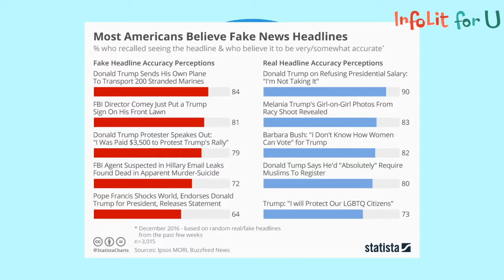InfoLit in Social Sciences - Module 3 (Animation 1)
Content Provider: The Chinese University of Hong Kong

Executive Producer: Dr Johnny Yuen (The Hong Kong Polytechnic University Library)
Associate Producer: Ms Carol Ma (The Hong Kong Polytechnic University Library)
Production Manager: Mr Patrick Cheong (The Hong Kong Polytechnic University-EDC)

Production Unit: Seabright Animation Production House Ltd.
Animation Director: Mr Tony Fok
Storyboard Artist: Ms Doris Chan (CUHK)

Audio Production Unit: Cresendo Media Service Ltd.
Audio Engineers: Mr Mayo Wong
Audio Engineers: Mr Oakey Lo
Audio Engineers: Mr William Yeung

Narrator: Mr Alvin Wong
Narrator: Ms Sally Ho